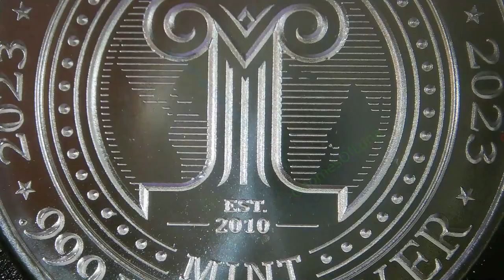2023 UFOs Over Crop Circles / UFO Series / Intaglio Mint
2023
UFOs Over Crop Circles
UFO Series
Intaglio Mint
1 oz